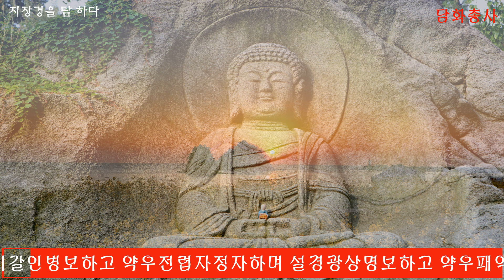[불경모음] 자식을 위한 기도 우리말 지장경藏菩薩本願經 독경영인스님